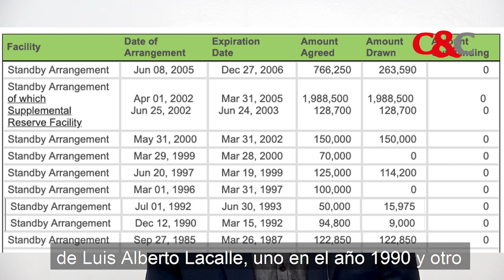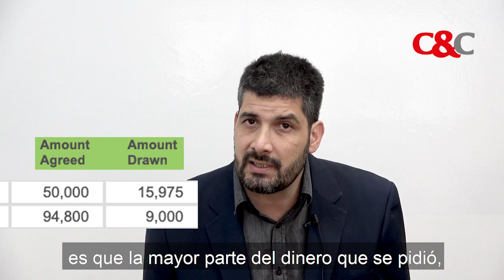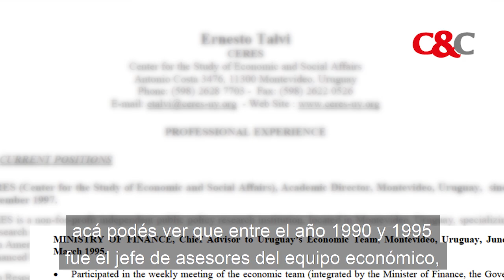Lacalle, Talvi y el FMI: las pruebas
¿Volverá el Fondo monetario a decidir la política económica de nuestro país?

Caras y Caretas TV